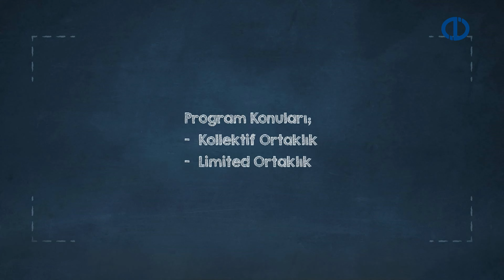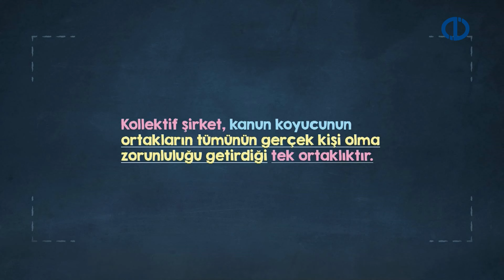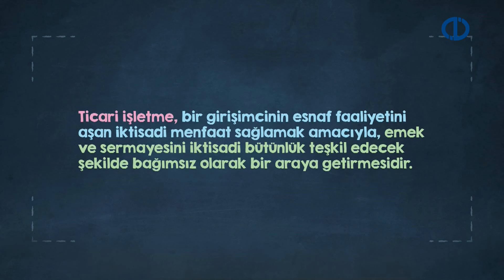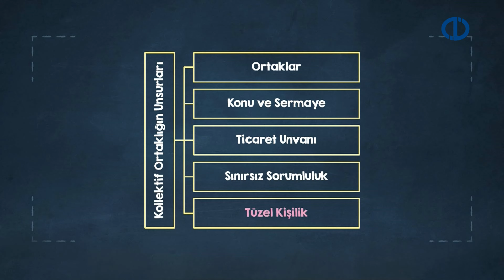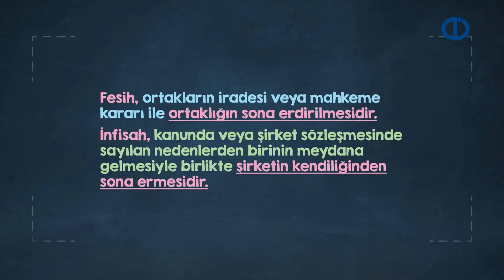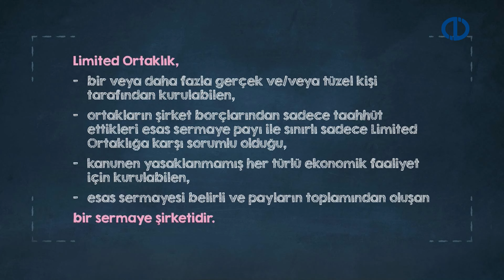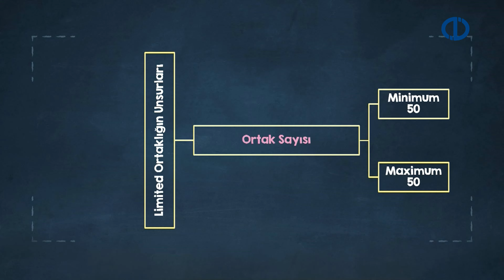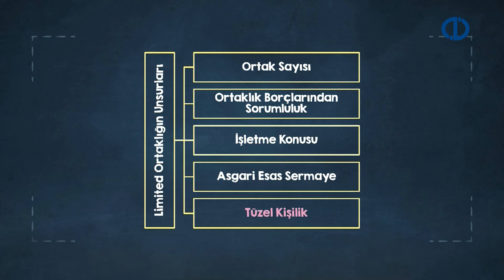TİCARET HUKUKUNA GİRİŞ - Ünite 4 Konu Anlatımı 1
Kollektif ortaklık hakkında genel bilgileri
açıklayabilme
Limited Ortaklık
Limited ortaklık hakkında genel bilgileri açıklayabilme